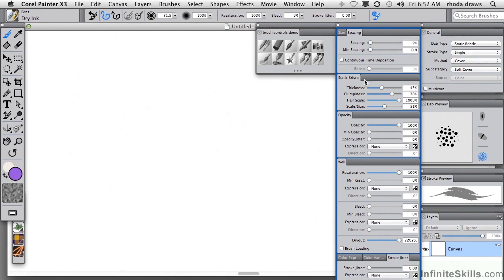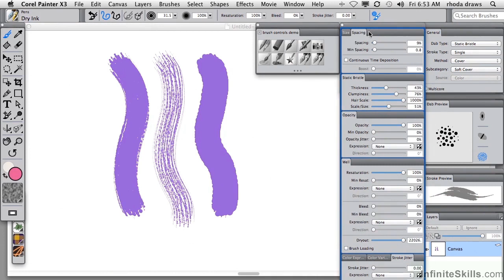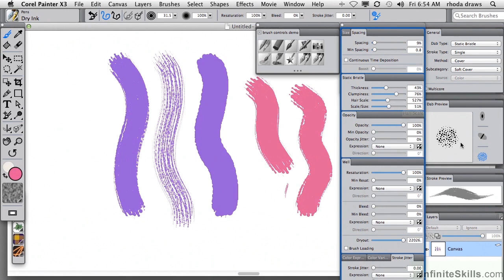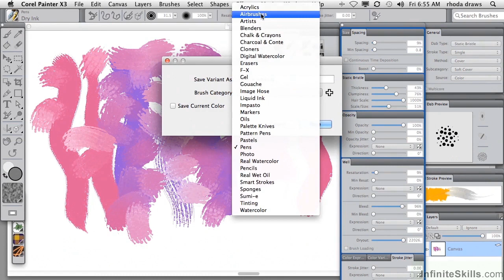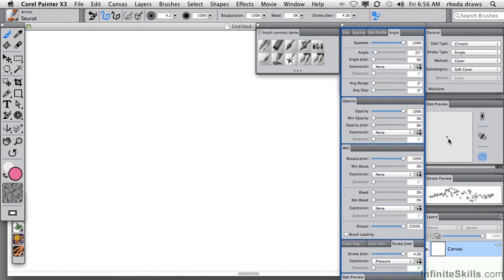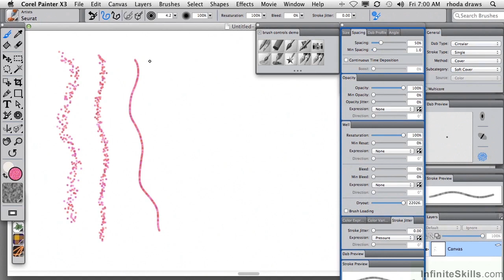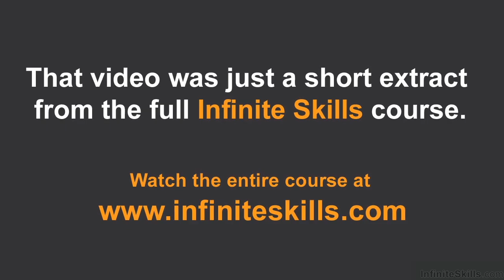Corel Painter X3 Tutorial | Advanced Controls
Want all of our free Corel Painter X3 training videos? Visit our Learning Library, which features all of our training courses and tutorials

More details on this Corel Painter X3 training can be seen This clip is one example from the complete course. For more free Painter tutorials please visit our main website. YouTube